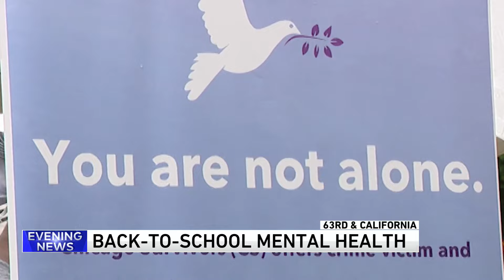Chicago Survivors expands support for students impacted by gun violence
Students and families who have lost loved ones to gun violence gathered for a block party on Friday where representatives from Chicago Survivors, a nonprofit school-based trauma support and counseling program, prepared them with back-to-school essentials.